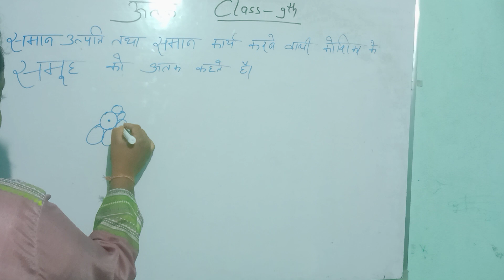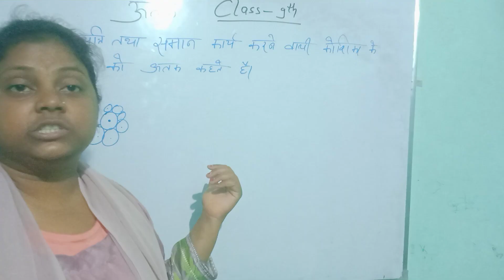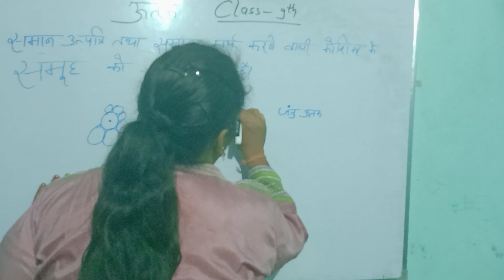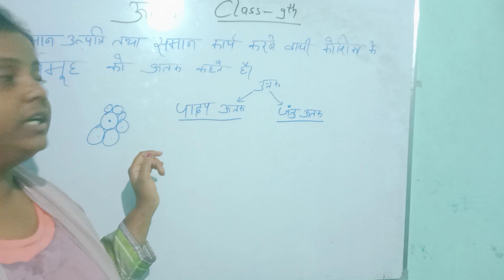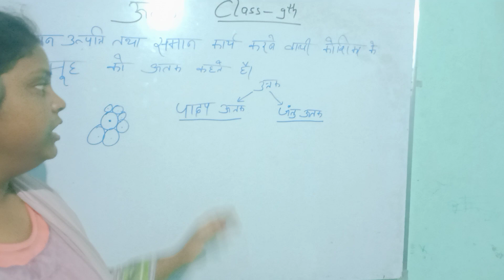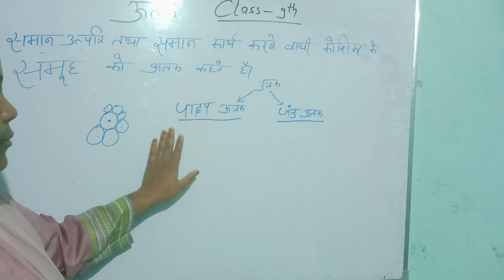BIOLOGY || CLASS - 9 || TISSUE || LEC- 1